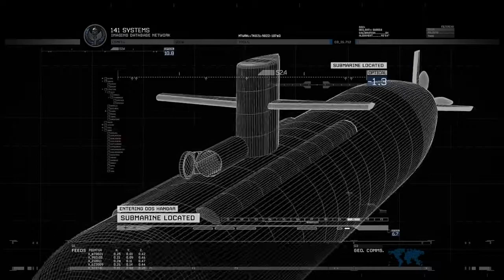CALL OF DUTY MODERN WARFARE 2 #9 - STORY - THE ONLY EASY DAY WAS YESTERDAY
⬇ Games on this channel:
➡️ Beyond: Two Souls
➡️ Call of Duty: Black Ops 3
➡️ Call of Duty: Modern Warfare
➡️ Call of Duty: Modern Warfare 2
➡ Call of Duty: World War 2
➡️ Days Gone
➡ GTA 3
➡ GTA 5
➡️ Heavy Rain
➡️ LA Noire
➡️ Mad Max
➡️ Red Dead Redemption 2
➡️ Sleeping Dogs